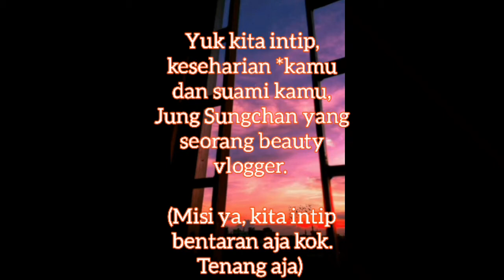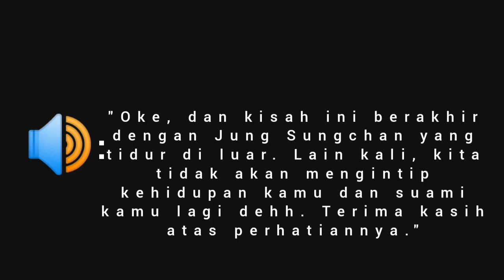Kehidupan kamu & suami kamu, Sungchan yang berprofesi sebagai beauty vlogger.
Mohon maaf kalo jelek editannya🙏 Juga dimohon untuk mempause video tersebut jika ada kalimat yang panjang. Terima kasih🙏💕
Yuk, bantu Mumun naikin views di FF yang Mumun buat di Wattpad. Nih, linknya👇